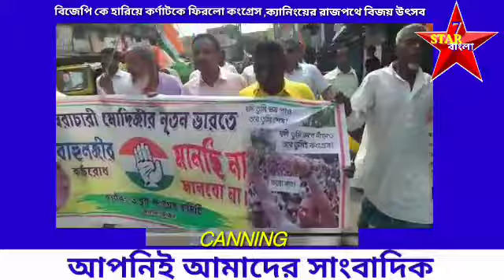বিজেপি কে হারিয়ে কর্ণাটকে ফিরলো কংগ্রেস,ক্যানিংয়ের রাজপথে বিজয় উৎসব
সুভাষ চন্দ্র দাশ,ক্যানিং - কর্ণাটক বিধানসভা নির্বাচনে একক সংখ্যা গরিষ্ঠতা পেয়ে মসনদে ফিরলো জাতীয় কংগ্রেস।সেই জয়ের উচ্ছ্বাসে ভাসলো রাজ্যের জাতীয় কংগ্রেসের কর্মীরা। শনিবার বিকালে ক্যানিং ১ ব্লক জাতীয় কংগ্রেসের পক্ষ থেকে এক বিজয় মিছিল উৎসবের আয়োজন করা হয়। ক্যানিংয়ের জাতীয় কংগ্রেসের পার্টী অফিস থেকে এই বিজয় মিছিল শুরু হয়। শেষ হয় ক্যানিং বাজারে। মিছিলে উপস্থিত ছিলেন দক্ষিণ ২৪ পরগনা জেলা জাতীয় কংগ্রেস শিক্ষা সেল-এর সভাপতি হারান চন্দ্র মিস্ত্রী, দক্ষিণ ২৪ পরগনা জেলা জাতীয় কংগ্রেস কমিটির সম্পাদক ভুপাল দাস,  ক্যানিং-১ ব্লক জাতীয় কংগ্রেসের কার্যকরী সভাপতি প্রদীপ বায়েন, ক্যানিং-১ ব্লক কিসান  সভাপতি বিফল ভুঁইঞা, সাবির সরদার সহ বিশিষ্ট নেতৃবৃন্দ।

কর্ণাটক এ দলের জয় প্রসঙ্গে দক্ষিণ ২৪ পরগনা জেলা জাতীয় কংগ্রেস শিক্ষা সেল-এর সভাপতি হারান চন্দ্র মিস্ত্রী বলেন , ‘সাধারণ মানুষ বিজেপির শাসনে অতিষ্ট,রাজ্যেও তৃণমূলের শাসনে অতিষ্ট।মানুষ চায় শান্তি। কর্ণাটকের মানুষ শান্তিতে ফিরেছে।আগামী দিনে কর্ণাটক কে অনুসরণ করে বাংলা থেকে শাসক দল কে হটিয়ে জাতীয় কংগ্রেস ক্ষমতায় ফিরে শান্তির বাতাবরণ তৈরী করবে।’